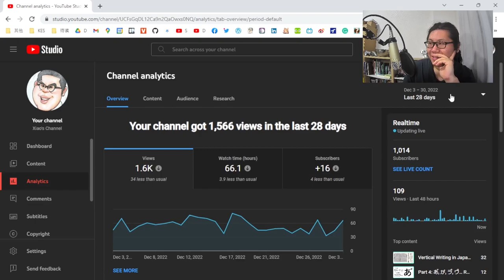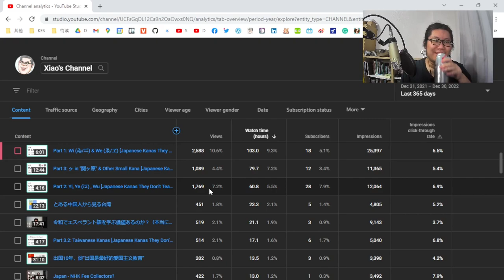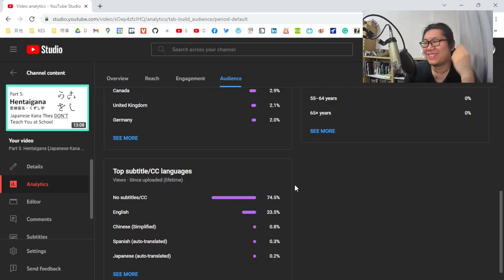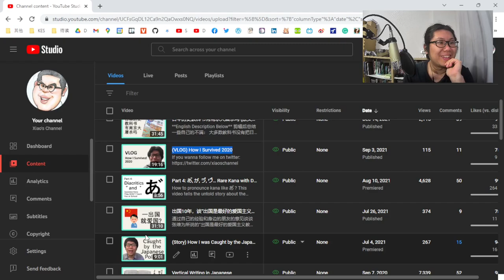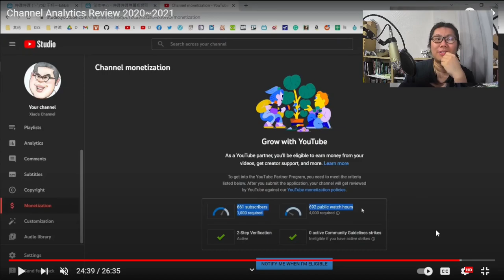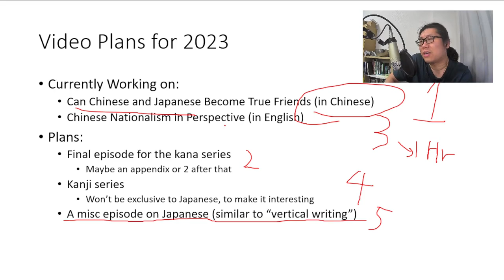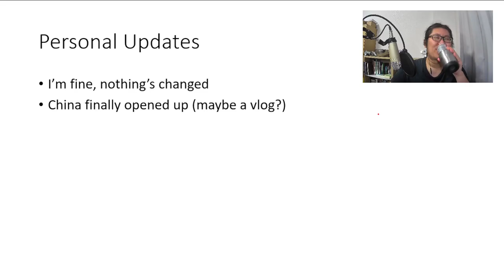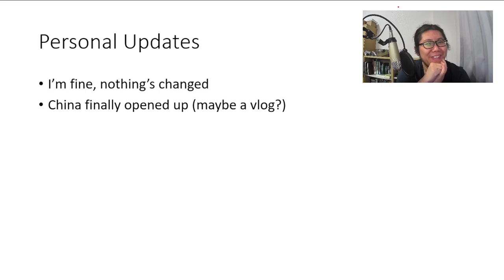Analytics 2022 & Plans for 2023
Routine annual analytics review for 2022, with additional plans for 2023 and an update on how I'm doing.